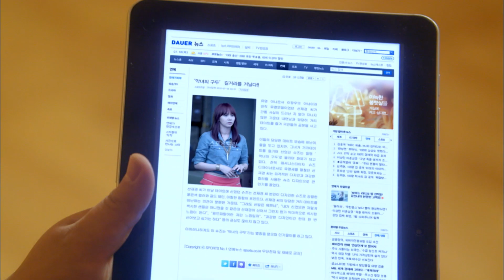I Need Romance 2| Pedindo a uma mulher divorciada para morar com ele!?|Kdrama Legendado em Português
In Kyo Jin sugere que Kim Ji Woo vá morar com ele, mas ela rejeita a proposta em um suspiro. Ela afirma que ser um casal não significa necessariamente que eles deveriam morar juntos!

Nós da Televisão Coreana de Entretenimento amamos compartilhar os melhores momentos de doramas. Relembre as cenas mais marcantes e divirta-se com os personagens do seu K-drama favorito. Nosso canal oferece Legendado em Português de Dorama Coreano ♥

Entre no mundo de I Need Romance 2, um drama coreano de 2012 dirigido por Lee Jung-hyo e por Jang Young-woo e transmitido pela tvN, um canal de entretenimento sul-coreano da CJ ENM.

Aproveite mais conteúdos em nossos canais oficiais!